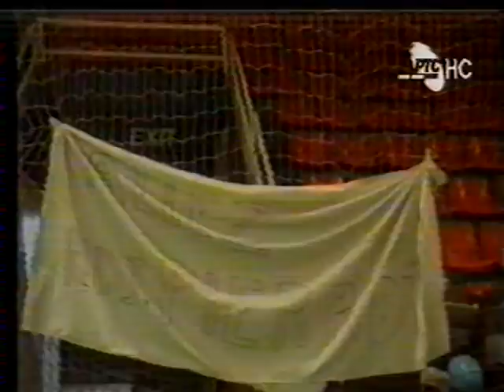Репортажа са Илиџе - 1993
производња: РТС ТВНС
језик: српски
Коментари одражавају ставове њихових аутора а не и ставове уредништва канала дебељача1, зато не заборавите да покажете поштовање у коментарима и пратите смјернице заједнице !
© дебељача1
Постаните члан канала дебељача1 и подржите нас у раду, хвала: